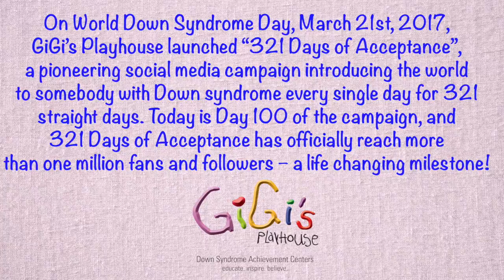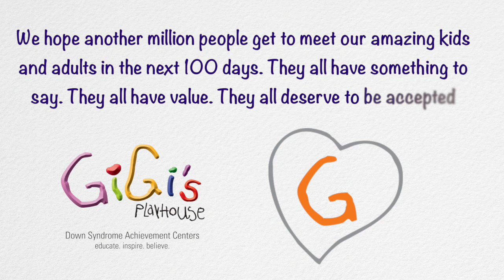321 Days of Acceptance Surpasses 1 MILLION VIEWS!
On World Down Syndrome Day, March 21st, 2017, GiGi’s Playhouse Down Syndrome Achievement Centers launched “321 Days of Acceptance”.

321 Days of Acceptance is part of the GENERATION G Campaign on social media, introducing the world to somebody with Down syndrome EVERY SINGLE DAY for 321 straight days. Fans and followers can learn something about each person’s life, and see how similar people with Down syndrome are to their peers.

Today is Day 100 of the project, and 321 Days of Acceptance has officially surpassed more than ONE MILLION social media fans and followers. This is a life-changing milestone and proof that social change is really happening!

HOW YOU CAN HELP: SHARE 321 Days of Acceptance posts with your personal and professional networks. And most importantly - when you see somebody with Down syndrome in a store, a restaurant, at a ballgame, or anywhere else - PLEASE SAY HELLO! Ask them about our lives. They all have something to say. They all have value. They all want to be accepted.